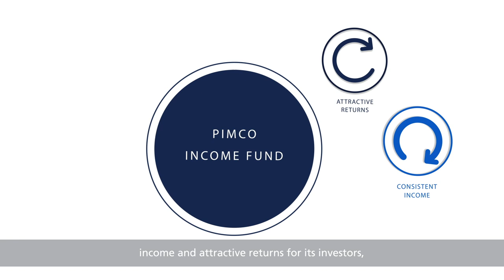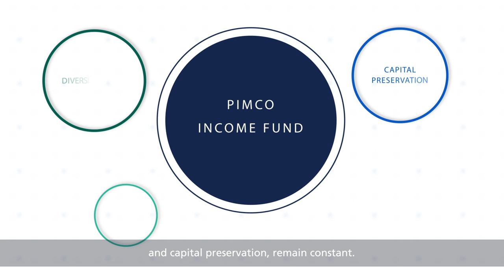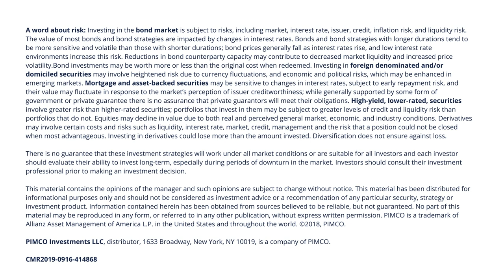PIMCO Income Fund: A Decade of Uncovering Opportunities for Investors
Positioned for the long term, PIMCO Income Fund has been navigating up and down markets for more than 10 years. That’s why investors have looked to us to help them pursue income no matter what the markets bring.